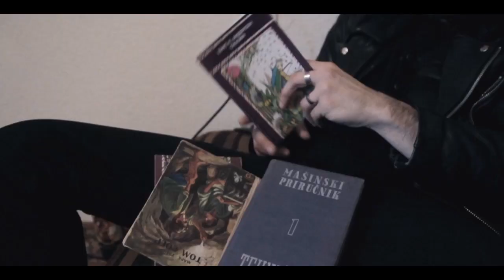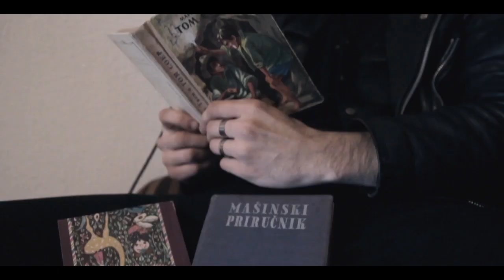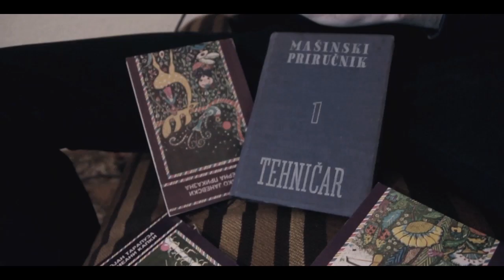Spank -Vo ovoj svet (official video)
First single from Spank's upcoming album "One step ahead",
 released by Sixtynine records.

Artist:Spank
Song:Vo ovoj svet
Album:One step ahead

Recorded and mastered in "Atelje studio" by Daniel Mitrevski
Music,Lyrics,Arr by Mirko Pejkovski
Video by "Trivia production"

Lyrics:

Nema sto da kazam povekje za ovoj surov svet
nema veke dobra pricina i nadez za red
koi kako site drugi
nie ostanuvame
nie ostanuvame

Nekogas i negde nas ke ni tekne
deka se e zaludno
i se sto ni ostanuva e

Vo ovoj svet
Vo ovoj moment
Nie site sme zaedno
Vo ovoj svet
Vo ovoj moment

I doagja momentot koga morame
nie zaedno da bideme
i da zastanime pred site tie lagi site tagi
koi se naneseni vo svetot koj ziveeme

Vo ovoj svet
Vo ovoj moment
Vo ovoj svet
Vo ovoj moment

Vo ovoj svet
Vo ovoj moment
Vo ovoj svet
Vo ovoj moment